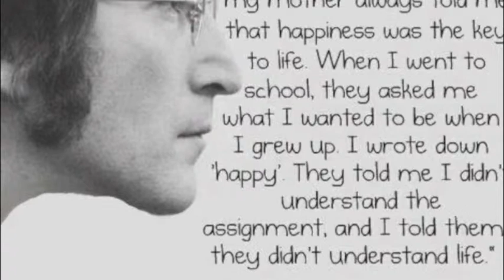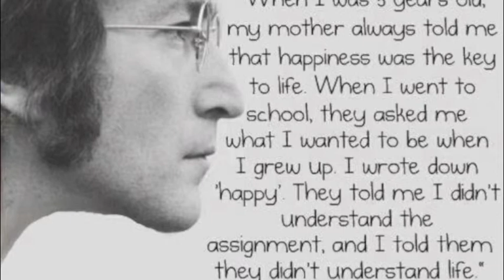Lars Nagel - Gone Away - 2013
Album - Happy To Be Here